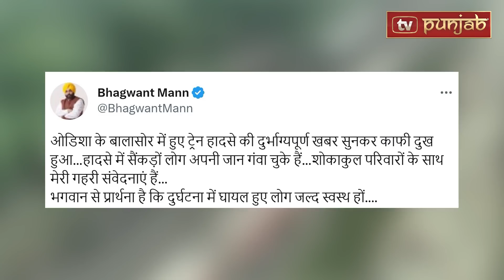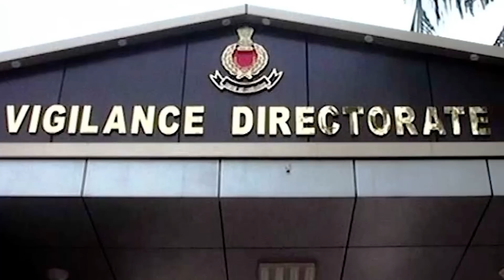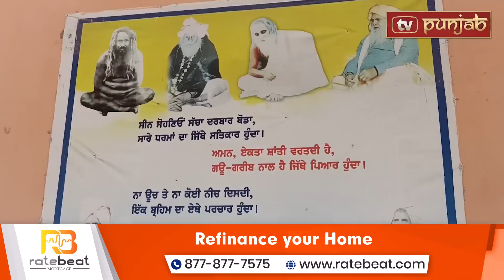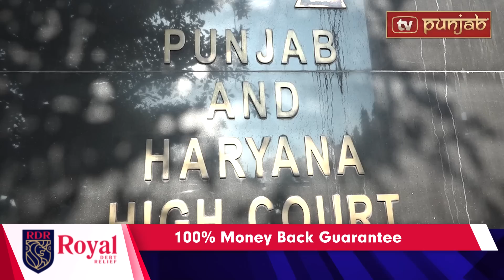Punjabi News | June 03, 2023 | News Bulletin | Bhagwant Mann | Punjab Politics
Bhagwant Mann
Simarjit Bains
Sushil Rinku
Punjab DGP
Charanjit Channi
Navjot Sidhu
Punjab News
Punjabi News